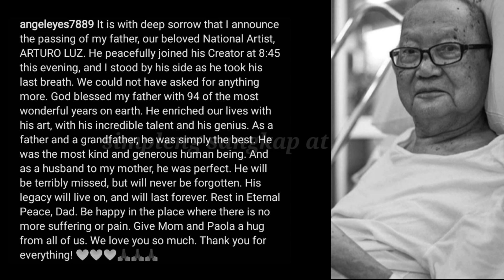LOLO NG ANAK NI VIC SOTTO NA SI PAULINA SOTTO NA SI NATIONAL ARTIST ARTURO LUZ PUMANAW NA !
Pumanaw na nga ang Ntional Artist in Visual Arts na si Arturo Luz sa edad na  94 ibinahagi ito ng kanyang anak na si Agela Luz sa kanyang social media account.
National Artist in Visual Arts Arturo Luz passes away, Arturo Luz sumakabilang buhay na, Arturo Luz pumanaw na